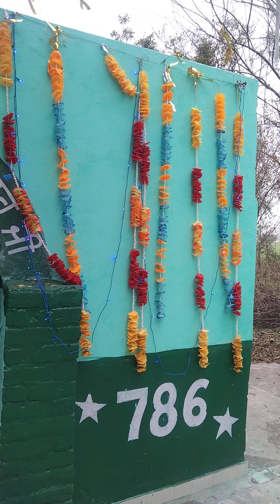Jai Peer Baba Mulak shah ji 🙏🙏ll Near Kauli Railway Station ll Patiala ll Punjab